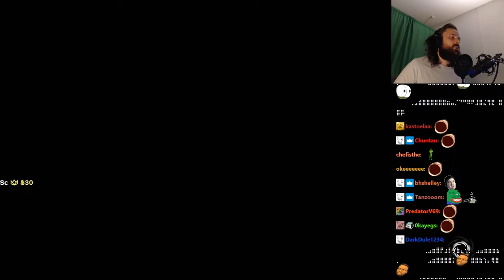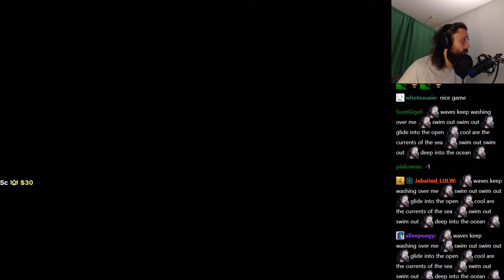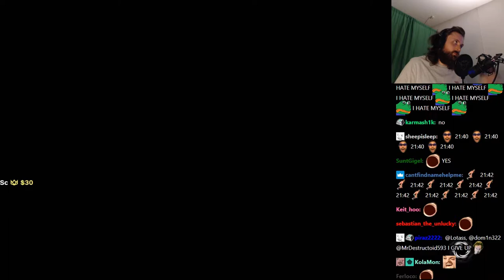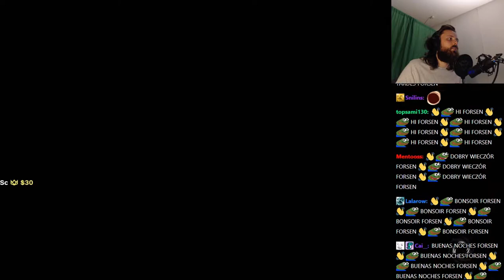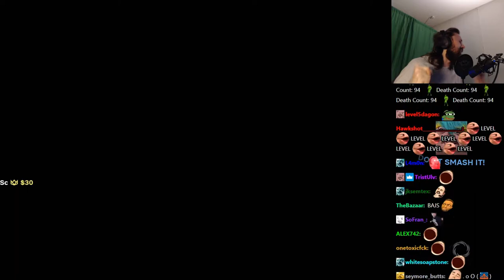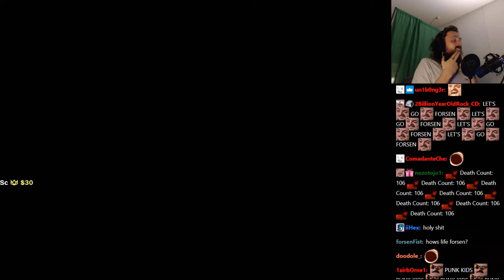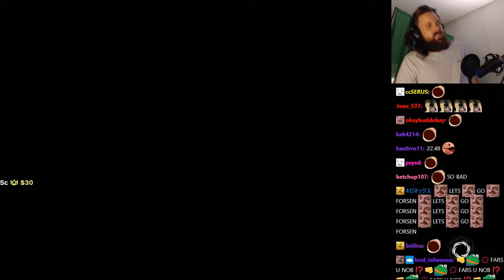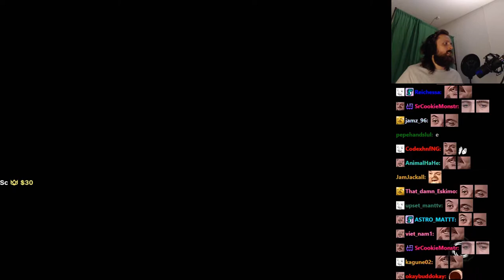Forsen plays GRIME - Part 2 (with Chat)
Stream Duration: 6:03:02

Game Description:  Destroy... Absorb... Grow... GRIME is a fast and unforgiving Action-Adventure RPG in which you crush your foes with living weapons that mutate form and function, and then consume their remains with a black hole to strengthen your vessel as you break apart a world of anatomical horror and intrigue.

General
Format : MPEG-4
Format profile : Base Media
Codec ID : isom (isom/iso2/avc1/mp41)
File size : 15.6 GiB
Duration : 6 h 3 min
Overall bit rate mode : Constant
Overall bit rate : 6 149 kb/s
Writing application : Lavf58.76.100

ID : 1
Format : AVC
Format/Info : Advanced Video Codec
Format profile : High@L4.2
Format settings : CABAC / 4 Ref Frames
Format settings, CABAC : Yes
Format settings, GOP : M=3, N=120
Codec ID : avc1
Codec ID/Info : Advanced Video Coding
Source duration : 6 h 3 min
Bit rate mode : Constant
Bit rate : 6 003 kb/s
Width : 1 920 pixels
Height : 1 080 pixels
Frame rate mode : Variable
Frame rate : 60.000 FPS
Minimum frame rate : 20.000 FPS
Maximum frame rate : 62.500 FPS
Color space : YUV
Bit depth : 8 bits
Scan type : Progressive
Bits/(Pixel*Frame) : 0.048
Stream size : 15.2 GiB (98%)
Source stream size : 15.2 GiB (98%)
Color range : Full
Color primaries : BT.709
Transfer characteristics : BT.709
Matrix coefficients : BT.709
mdhd_Duration : 21781122
Codec configuration box : avcC

Audio
ID : 2
Format : AAC LC
Format/Info : Advanced Audio Codec Low Complexity
Codec ID : mp4a-40-2
Bit rate : 129 kb/s
Channel(s) : 2 channels
Channel layout : L R
Sampling rate : 48.0 kHz
Frame rate : 46.875 FPS (1024 SPF)
Compression mode : Lossy
Stream size : 334 MiB (2%)
Source stream size : 334 MiB (2%)
Default : Yes
Alternate group : 1
mdhd_Duration : 21782080